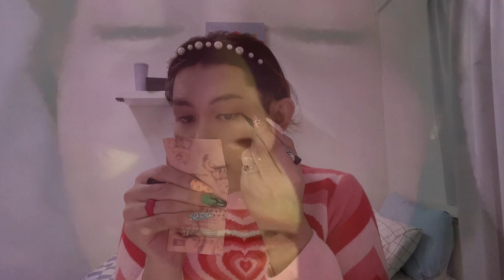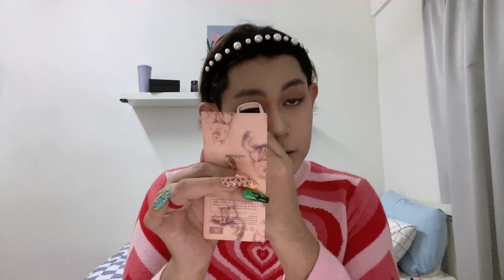Answering your ✨SLAY✨ questions while elevating my ✨BEAUTY✨